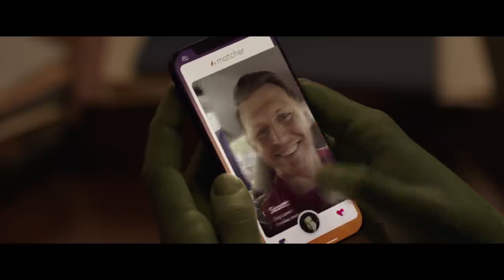She Hulk Official Trailer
She-Hulk: Attorney at Law is an upcoming American television series created by Jessica ...

Production locations: Atlanta, Georgia; Los Angeles

Jennifer Walters has a complicated life as a single, 30-something attorney who also happens to be a green 6-foot-7-inch superpowered hulk.

First episode date: 18 August 2022